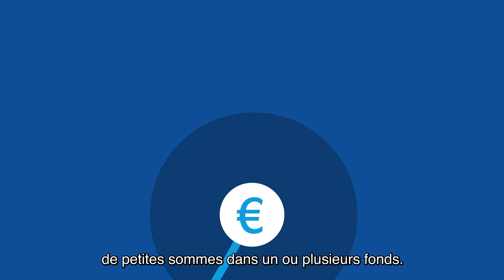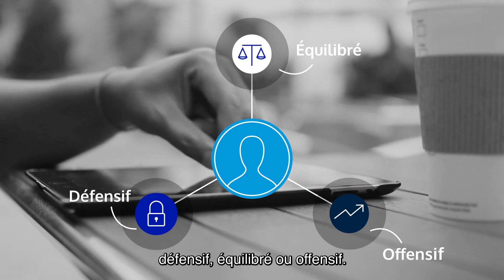DB Investment Plan : l’alternative aux taux bas, à partir de 100€/mois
Les solutions d’épargne classiques ne sont pas attrayantes et ne rapportent presque rien. Grâce à DB Investment Plan, vous profitez de rendements potentiellement plus élevés en acceptant un certain niveau de risque.